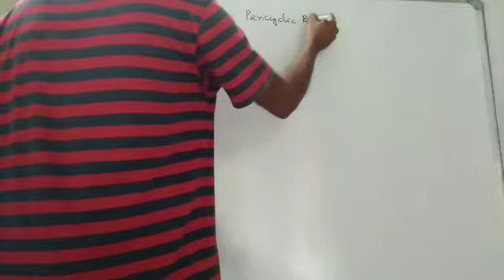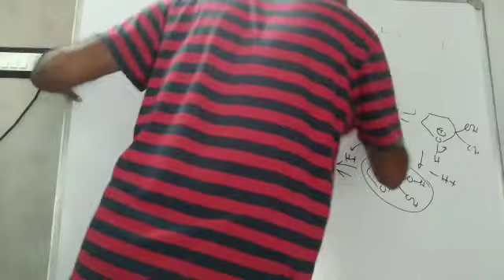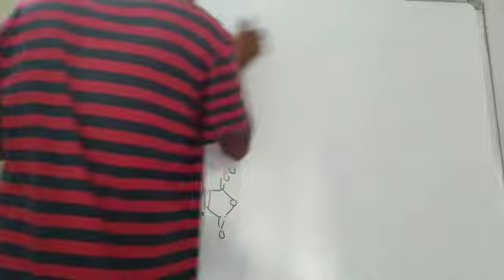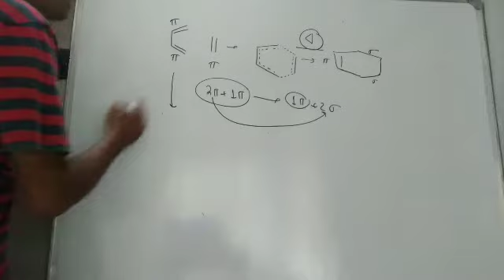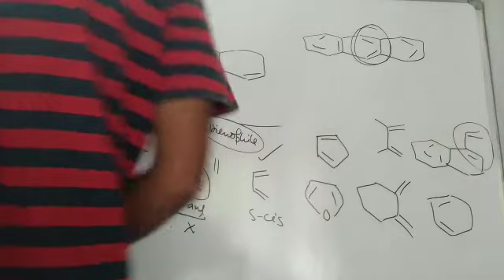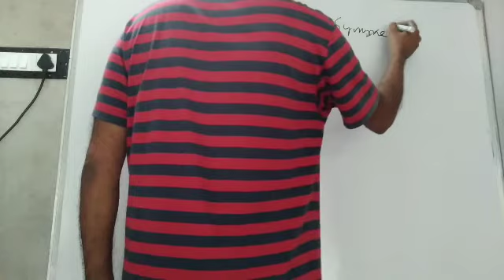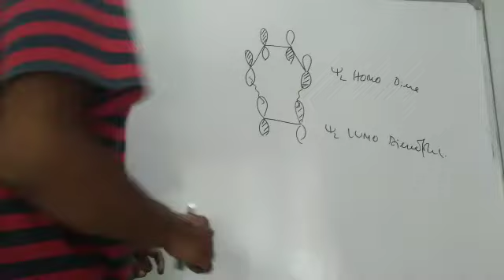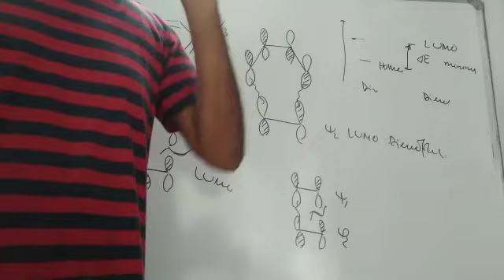Pericyclic 1 (Sem 5)